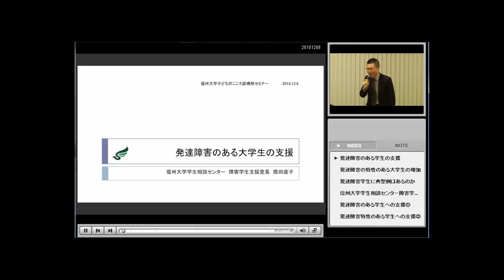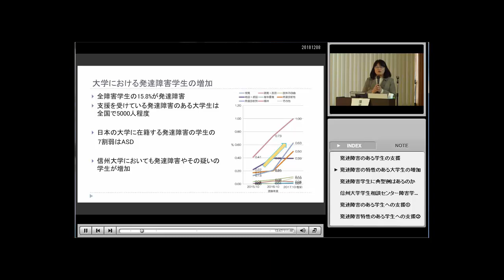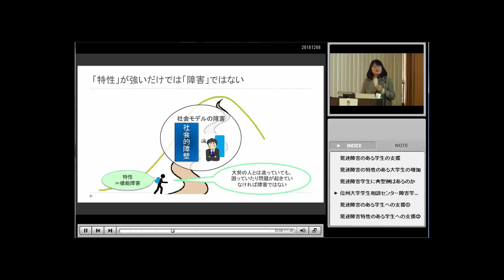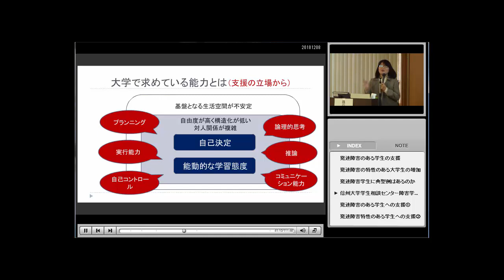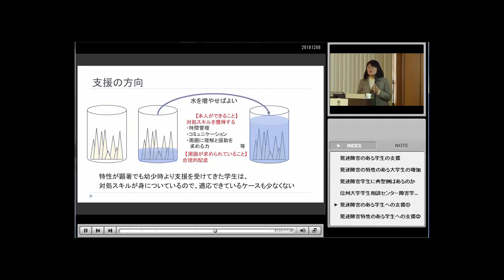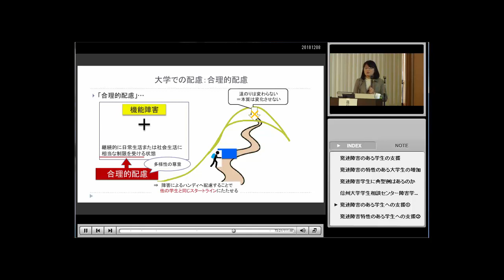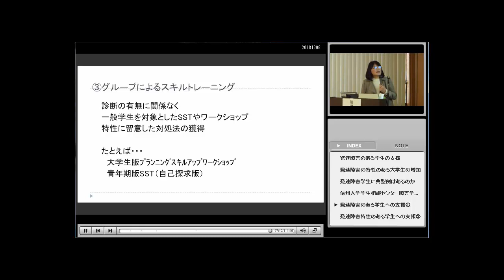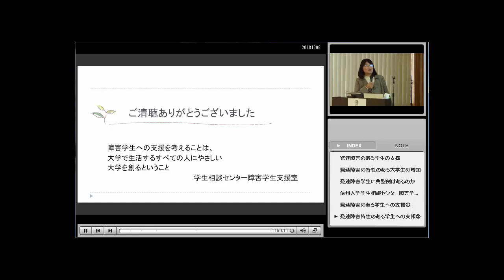発達障害のある大学生の支援（信州大学医学部附属病院子どものこころ診療部セミナー）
2018年12月8日に開催された「平成30年度第2回子どものこころ診療部セミナー」における講演内容です。（1時間51分）
「発達障害のある大学生の支援」
講師：篠田直子先生
　　　（信州大学学生相談センター　障害学生支援室室長）